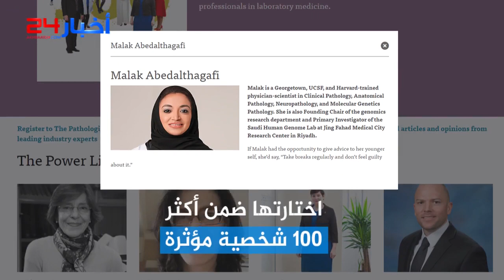اختارتها مجلة بريطانية مؤخرا ضمن أكثر 100 شخصية مؤثرة في "علم الأمراض".. من هي ملاك الثقفي؟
أخبار24.. خدمة إخبارية على مدار الساعة، تعنى بأخبار الشارع السعودي، وما يهم القارئ محليا وعالميا، بلغة مختلفة ورؤية متنوعة.